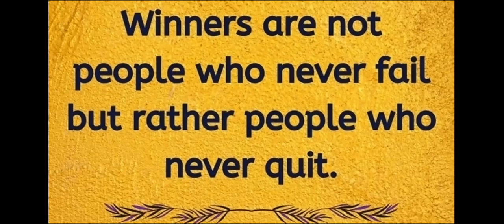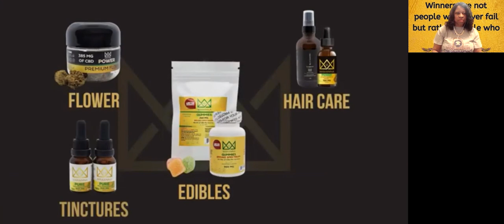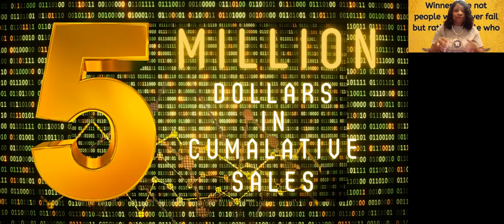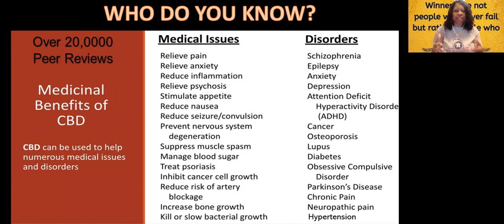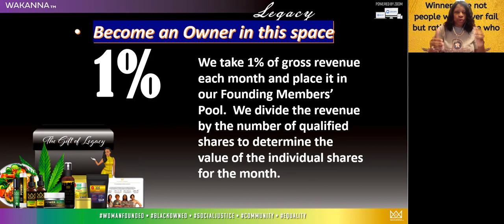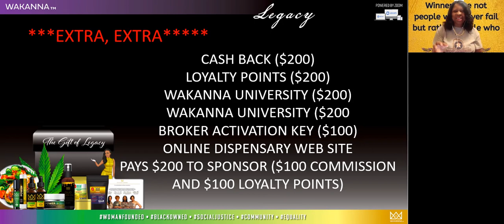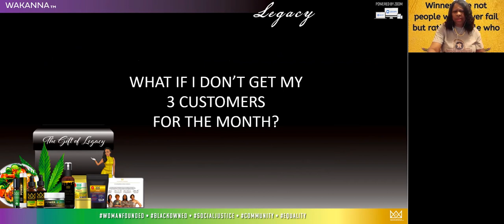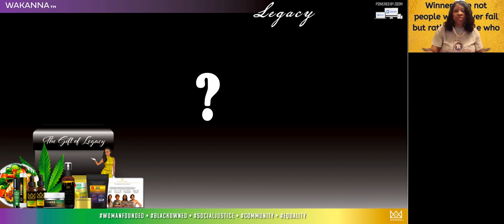FOUNDING MEMBER PRESENTATION 12